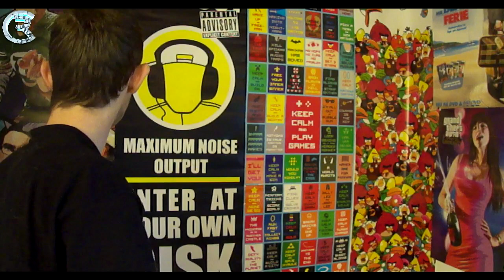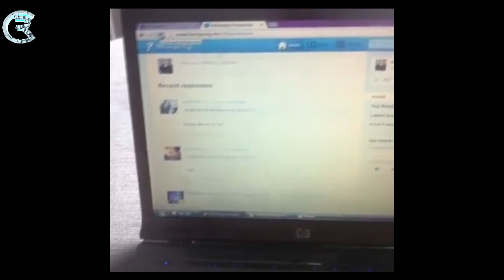Kendte Vloggere: Mathilde, Jokkeee, Maria og Makka Bakka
1154 København K
Attn.: R&C